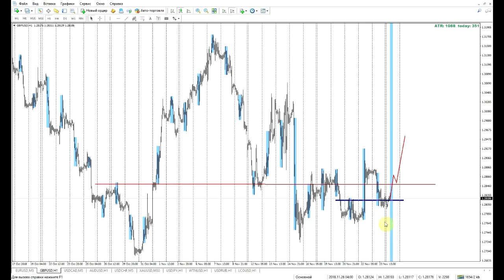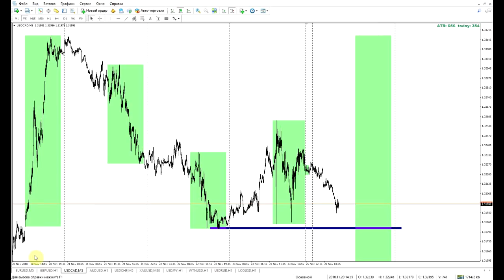Обзор рынка от Академии Трейдинга и Инвестиций с Максимом Полуяктовым 26.11.2018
Представляю вашему вниманию обзор валютного и сырьевого рынка
Полуяктов Максим  - профессиональный трейдер и аналитик Академии Трейдинга и Инвестиций